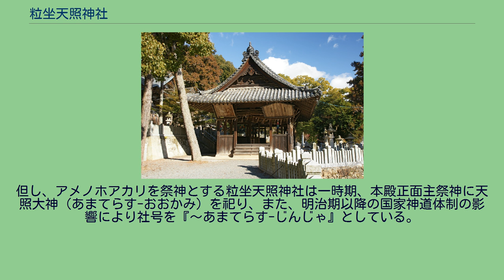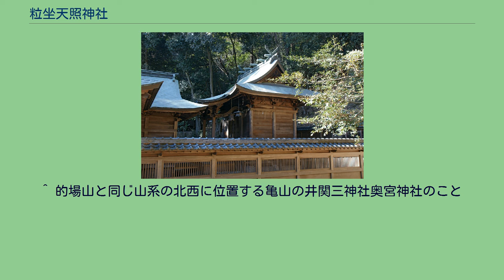粒坐天照神社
境内 粒坐天照神社（いいぼにますあまてらすじんじゃ）は兵庫県たつの市の日山（白鷺山）に鎮座する神社。
伊和神社、海神社とともに播磨三大社とされる。
旧県社。
現在、鎮座する天神山が「龍が坐った形に似ている」ことからついた旧称の龍座神社として地域で広く親しまれている。
天照国照彦火明神を祀り、杉を神木とする。
日山（白鷺山）山頂にて推古天皇2年（594年）の創祀と伝わる古社で、現在は中腹から山麓にかけてが社地となっている。
社名の「粒（いいぼ）」は「揖保（いぼ）」の地名の語源とされる。
粒坐天照神社は平安時代は『延喜式神名帳』で名神大社とされていた。
明治維新後に旧龍野藩礼儀指南役・関口久宣が、国家神道のもと龍野府（龍野県）の鎮守とするために、旧主で知藩事の脇坂安斐の命によって神官に就き再興する。
元兵庫県立姫路工業大学長で振動工学の権威であった関口久美は維新後新社家の四代目当主で兼任神官。
現在もその子孫・縁家によって連綿と存続されている。
明治7年（1874年）郷社に列し、同15年に県社に昇格した。
氏子はたつの市龍野町のうちの揖保川右岸部（日山・龍野旧城下町一帯・北龍野）と同左岸部のうちの大道・富永・日飼・四箇、揖西町小神、揖保川町半田の3,300世帯。
人皇第32代崇峻天皇・第33代推古天皇の御代、播磨国現在のたつの市に伊福部連駁田彦という長者があり、人格者で近くの住民に篤く信頼されていた。
この彦の邸の裏によく茂った社があって、推古天皇2年正月1日にこの社の上に異様に輝くものが現われた。
彦がこれを見つめていると忽然として容貌端麗な童子の姿となって曰く、 「我は天照国照彦火明命の使である。天火明命の幸御魂はこの地に鎮まり、この土地と人々を守り給うて既に千年を超ゆ。今汝の正直、誠実なるに感じ給い天降りまして神勅を授けようとされている。神勅を奉戴し新しい神社を造営して奉祀せよ。 すなわち、今ここに種稲を授け給う。これを耕作すれば汝の田のみならずこの里全体に豊かに稔り、この土地は永く栄えてゆくであろう。」 と。
ここで使者の童児はまた忽にして昇天して去り、あとに種稲が残されていた。
駁田彦がこの神勅を尊み奉戴することを誓うと彦の田のみならず近くに一夜にして千頂もの水田ができた。
駁田彦が中心となって神社を建立奉斉し、またこの水田に授かった種稲を耕作すれば大豊作となり一粒万倍したという。
以後この土地は米粒を意味するイイボ(粒)の郡と呼ばれ播磨の穀倉地帯となった。
駁田彦を始め入々は嬉び感謝し、この神社を粒坐天照神社と称して氏神と崇め今日に到っている。
本殿 絵馬殿 ^ 『研云祭神当社ハ天照國照彦火明命トシ当社の西方ナル揖西村ニ鎮座セル井関三神社ノ祭神ヲ天照國照彦火明櫛玉饒速日命トス両神ハ別神ノ如ク見ユレドモ旧事本紀ニヨル饒速日命ヲ称スルニ井関三神社ノ祭神ノ如ク記セルヲ見ル』兵庫県神社誌。
但し、アメノホアカリを祭神とする粒坐天照神社は一時期、本殿正面主祭神に天照大神（あまてらす-おおかみ）を祀り、また、明治期以降の国家神道体制の影響により社号を『～あまてらす-じんじゃ』としている。
一方、ニギハヤヒを祭神とする井関三神社では旧社号・天照神社を『あまてる-じんじゃ』とし、また、祭神名を『あまてる-くにてる-ひこ～』として、天照（あまてらす）信仰とは異なるものとしている。
但し、先代旧事本紀はアメノホアカリとニギハヤヒを同一神とみなす。
^ 但し、粒坐天照神社がこの説を採用し主張するようになったのは比較的近年のことであり、従来より中臣印達神社がこの説を有力視されてきた。
中臣印達神社#粒丘伝説と式内粒坐天照神社を参照のこと。
^ 「神祇志料」「播磨鑑」「播磨名所巡覧図会」「揖保郡地誌」『粒坐天照神社延喜式祭神々明宮伊勢村（播磨国風土記に記載の揖保郡林田里伊勢野/姫路市林田町上伊勢に鎮座する八幡神社）の地に在社跡大門等の跡在』として異説を主張する。
^ 播磨国内大小明神174座が記載された『播磨国内神名帳』には中臣印達神社が『中臣粒太神』と記載されており、粒坐天照神社と合祀されていたこと示唆しているとされる。
^ 的場山と同じ山系の北西に位置する亀山の井関三神社奥宮神社のこと